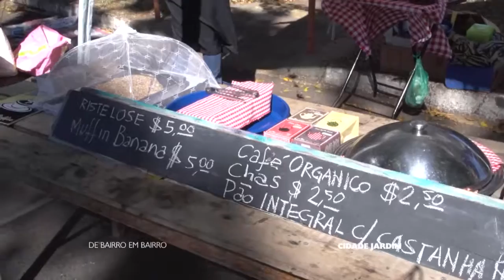De bairro em bairro [Ep.52] - Feira Agroecológica Patcha Mama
Dia de feira no Bairro Cidade Jardim!  É a feira agroecológica Patcha Mama. Tudo fresquinho e orgânico para o consumidor. É todo domingo a partir das 8h. Vem conhecer um pouco mais desta ideologia de vida.

Entrevistados:

Guilherme Lazzarini - eng. agrônomo
Lourenço Andrade - fundador
Fabiana Rotelli - comerciante